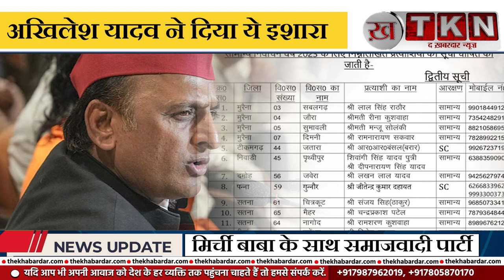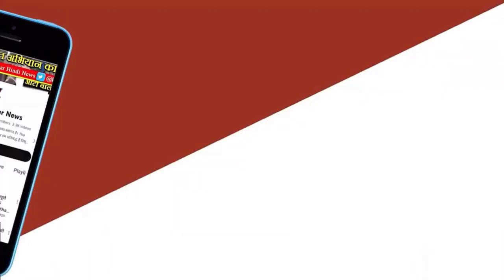MP NEWS - CM SHIVRAJ के खिलाफ चुनावी मैदान में उतरने को तैयार मिर्ची बाबा,जानिए कौन मिर्ची बाबा ?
CM शिवराज के खिलाफ चुनावी मैदान में उतरने को तैयार मिर्ची बाबा? अखिलेश यादव ने दिया ये इशारा
   मध्य प्रदेशके चुनावी दंगल में अब मिर्ची बाबा  की एंट्री हो गई है. मिर्ची बाबा भी इन चुनावों में अपनी किस्मत आजमाने जा रहे हैं. जानकारी के मुताबिक समाजवादी पार्टी बाबा को टिकट दे सकती है. खास बात ये है कि वे सीएम शिवराज के खिलाफ मैदान में उतर सकते हैं
कितना रोचक होगा बुधनी का मुकाबला
बुधनी मध्य प्रदेश की हाई प्रोफाइल सीट मानी जाती है. सीएम शिवराज सिंह चौहान लगातार 5 बार यहां विधायक रहे हैं. बुधनी को सीएम शिवराज का गढ़ कहा जाता है. कांग्रेस ने इस सीट पर एक्टर विक्रम मस्ताल को मैदान में उतारा है. वहीं अगर सपा मिर्ची बाबा को बुधनी से टिकट देती है तो बुधनी का मुकाबला और ज्यादा रोचक होने वाला है
दरअसल, मिर्ची बाबा के साथ समाजवादी पार्टी सुप्रीमो अखिलेश यादव की तस्वीर सामने आई. अखिलेश यादव (Akhilesh yadav) ने तस्वीर के साथ पोस्ट करते हुए लिखा ‘एक विशेष सीट से चुनाव लड़ने के लिए अग्रिम शुभकामनाएं.’ इसके बाद से ही ऐसी खबरें सामने आ रही हैं कि मिर्ची बाबा समाजवादी पार्टी के टिकट पर बुधनी से चुनाव लड़ सकते हैं. हालांकि इसकी आधिकारिक रूप से पुष्टि नहीं हुई है कि मिर्ची बाबा बुधनी से सीएम शिवराज के खिलाफ चुनावी मैदान में उतरेंगे
दमखम से जुटी सपा
मध्य प्रदेश विधानसभा चुनावों में भाजपा और कांग्रेस के अलावा समाजवादी पार्टी भी पूरे दमखम से जुटी हुई है. कांग्रेस से सीट शेयरिंग की मांग पूरी न होने के बाद सपा मध्य प्रदेश में इंडीविजुअली चुनाव लड़ रही है. अखिलेश यादव ने खुद मध्य प्रदेश की कमान संभाल रखी है और हर सीट पर अलग से मंथन किया जा रहा है. कांग्रेस से विवाद के बाद अखिलेश यादव और कमलनाथ  एक-दूसरे के खिलाफ बयानबाजी करते हुए नजर आए थे